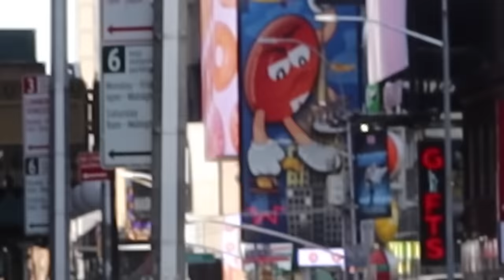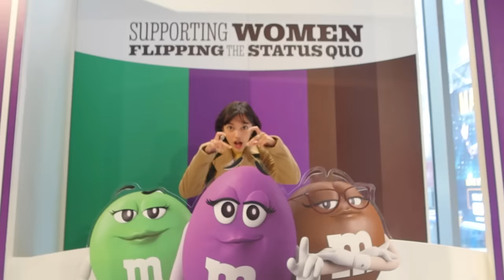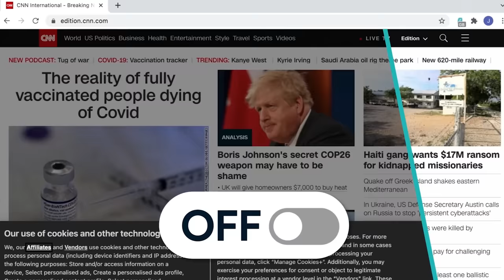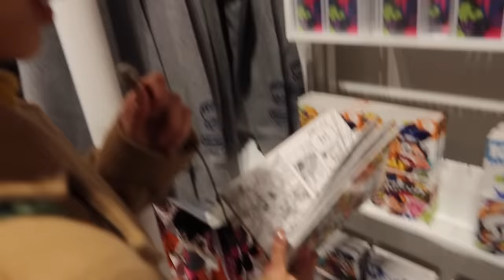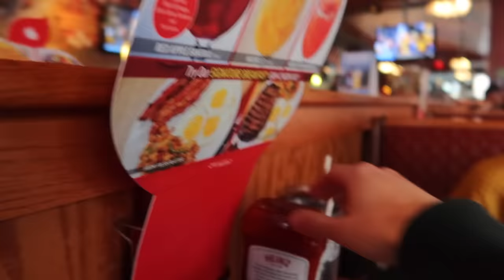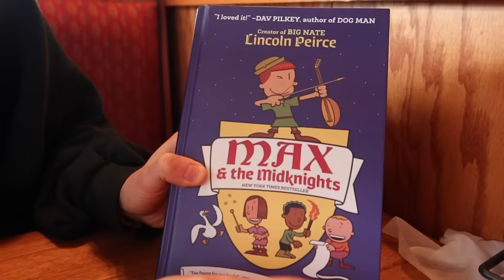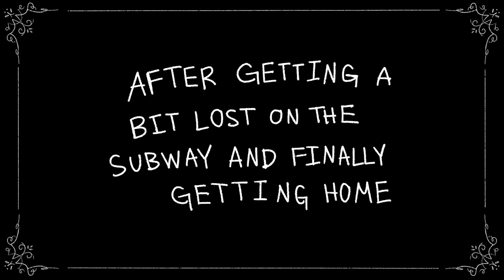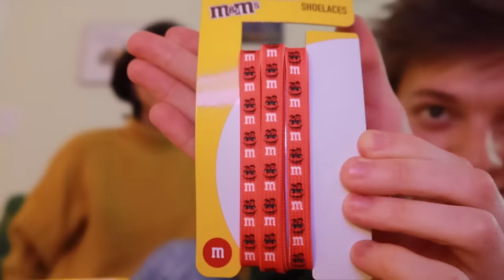Lost in New York